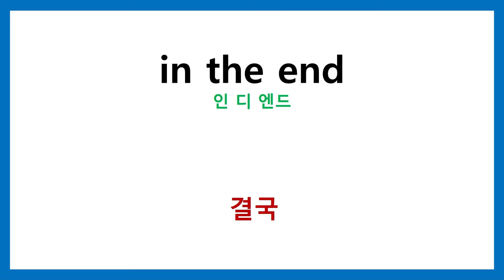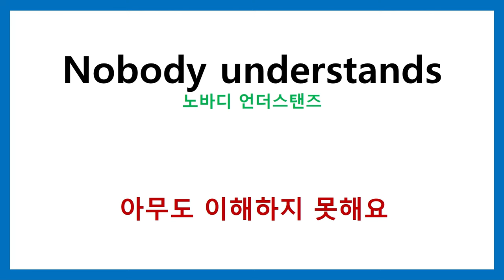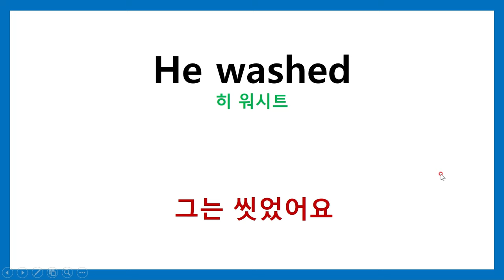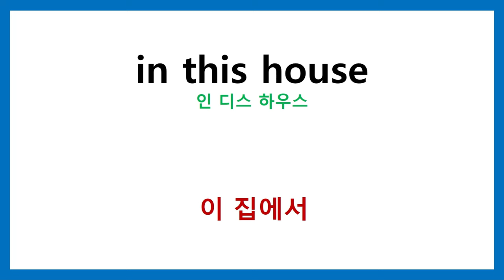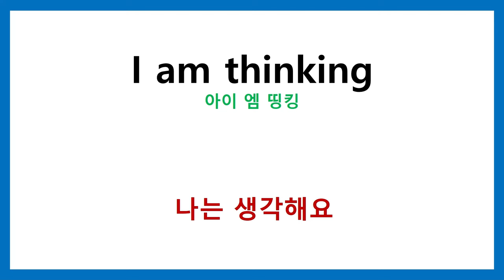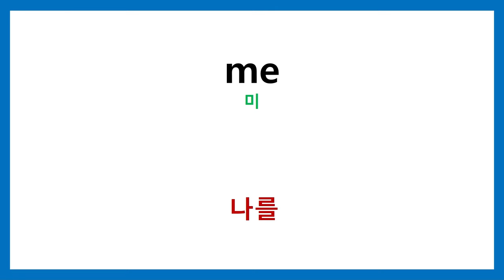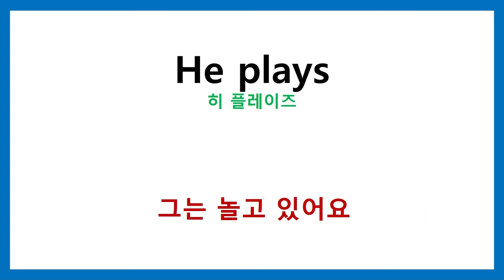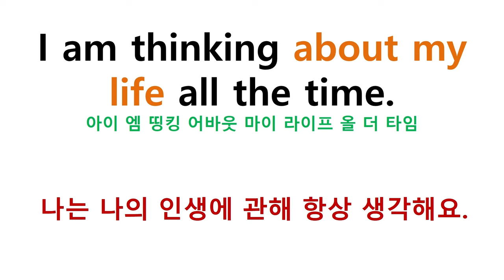영어회화 레벨업 (2) - 필수동사 10개로 문장만들기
기초 필수동사를 이용하여 문장을 만들었습니다.
우리의 머리속 영작은 구단위가 가장 직관적으로 이해하기 쉽습니다.
필수동사10개  washed   win   understand   read   go   run   said   bought   play   think